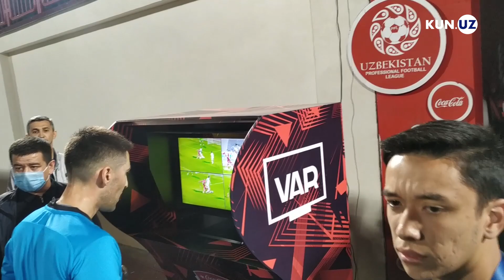Namanganda nima bo‘lgandi o‘zi? FootWeek'dan maxsus reportaj